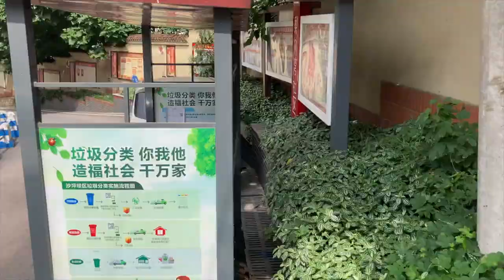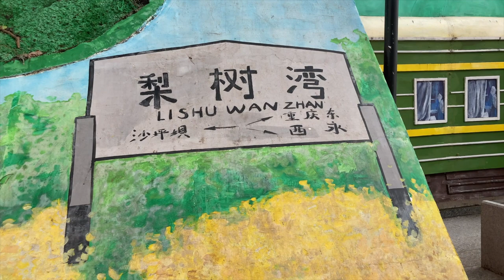重庆正在消失的老铁路 梨菜线西段探访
梨菜线什么时候彻底消失？不知道。但千万不要等到他消失了再来寻找他的痕迹。

点个赞再走哇

1. Song: Tom Wilson - Zero Gravity (ft. Jauque X) [NCS10 Release]